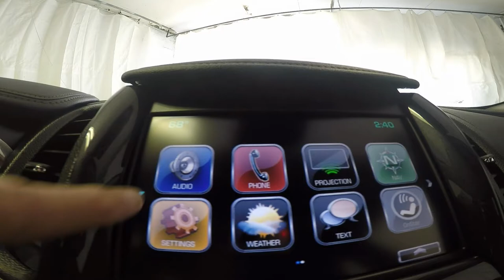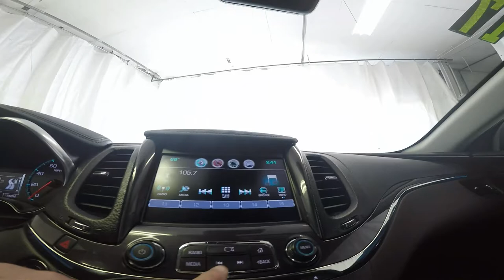2017 Blue Velvet Chevrolet Impala Premier C2215A Motor Inn Auto Group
Wow! One owner local trade in. New Impala trade. NONE NICER!!!